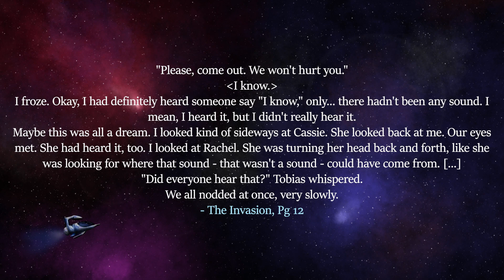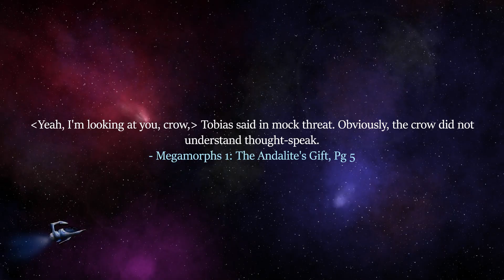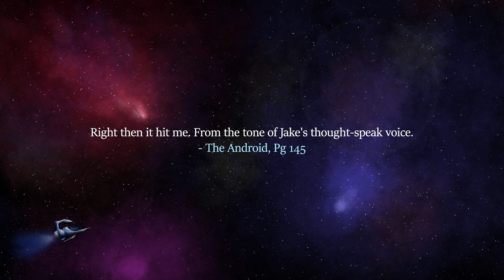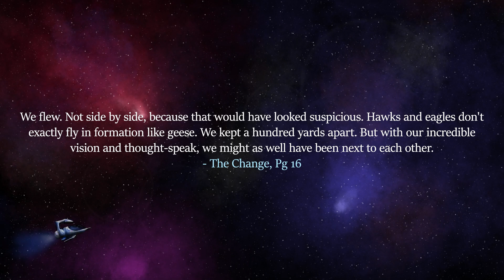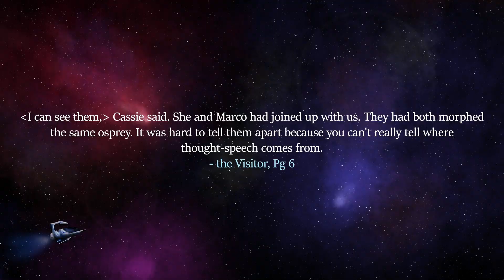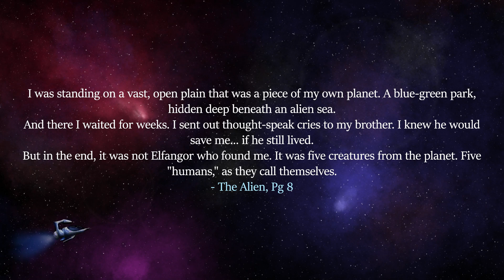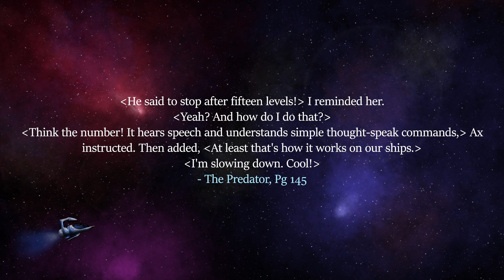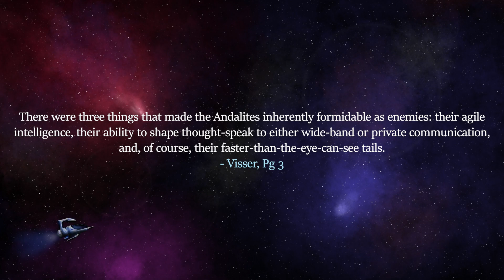AniLysis #38 | Thought-Speak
Let's discuss one of the most notable pieces of sci-fi fiction within the Animorphs books: Thought-speak, the strangely widespread telepathic means of communication!